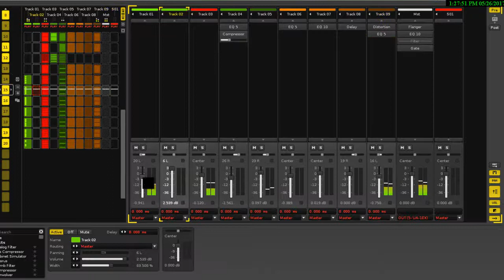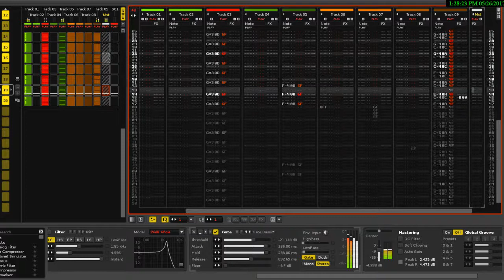muñeira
muñeria techno